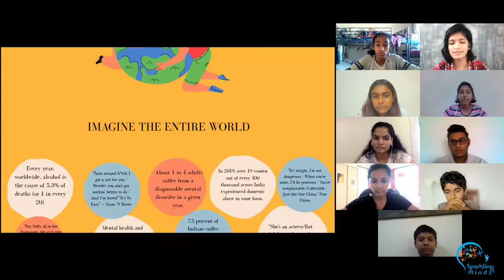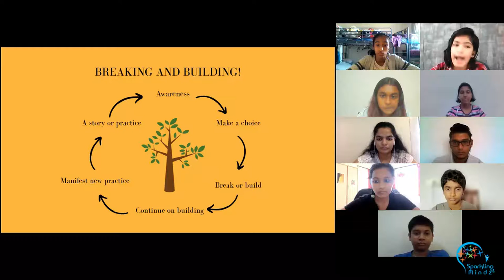Role of Community, Stories, and Practises in Our Lives | 75th Independence Day | 13 - 16 Year Olds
Sparkling Mindz Global is a child-centric school and preschool focused on authentic and purposeful learning for children of ages 1.8-16 years. We use Reggio-Emilia and Game inspired learning methodology. Our focus is on holistic child development by focusing on their multiple intelligences, positive behaviour patterns, thinking skills, interpersonal skills and learning skills. We believe that academic skills alone are not enough for a child to succeed in today's world and that traditional schools are failing to equip children with essential skills for life. For us learning is not merely words and numbers, it should kindle curiosity and create a sense of purpose and accomplishment in each and every child.